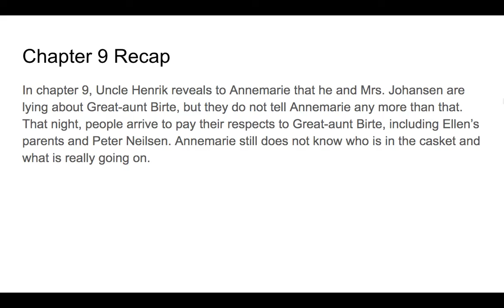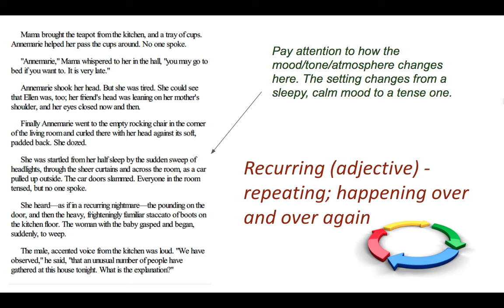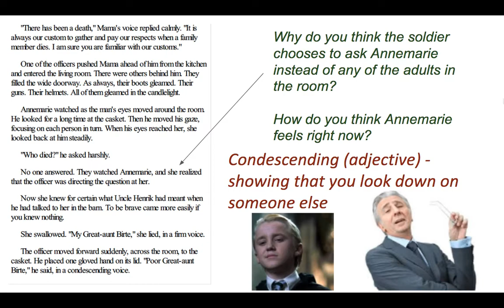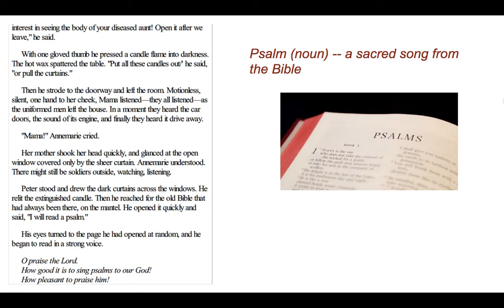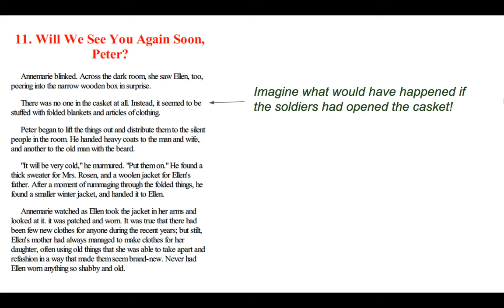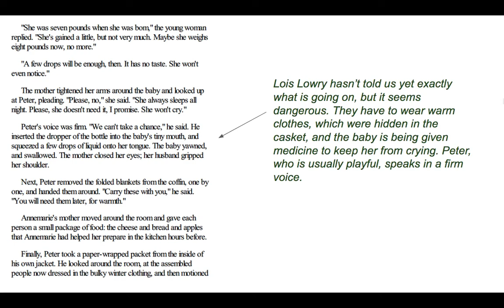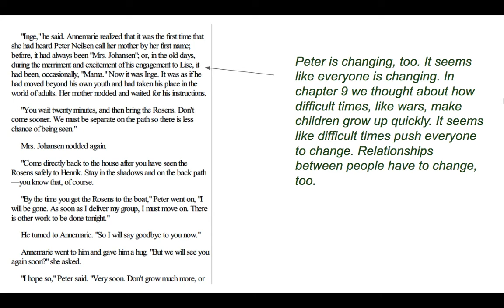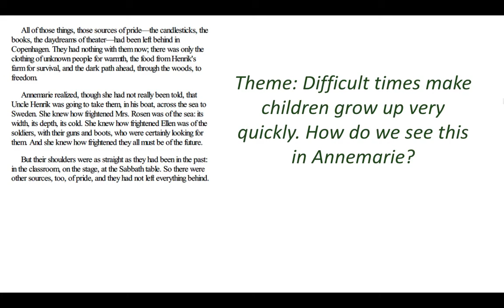Chapters 10 and 11 Number the Stars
Chapters 10 and 11 of Number the Stars by Lois Lowry

A theme we have seen is that difficult times make children grow up quickly. How do we see that in Number the Stars?